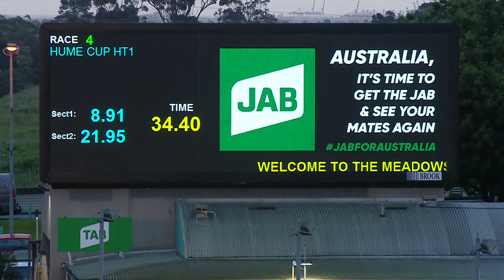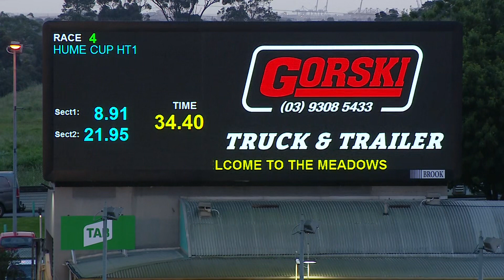MEA SAT 23 OCT 21 R4